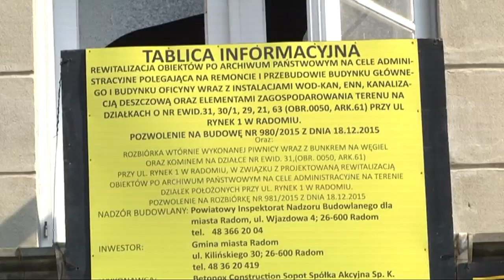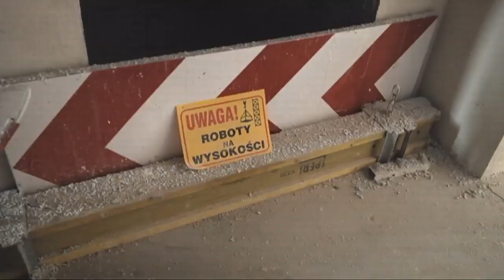Trwa remont zabytkowego Ratusza Miejskiego